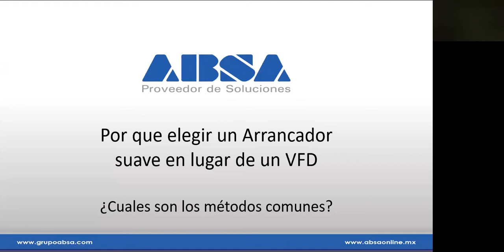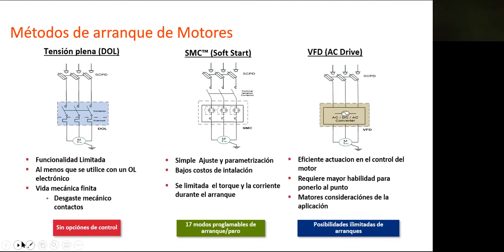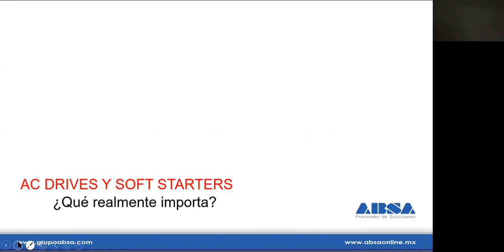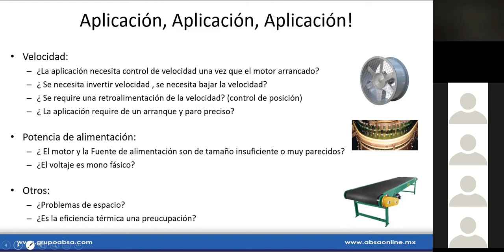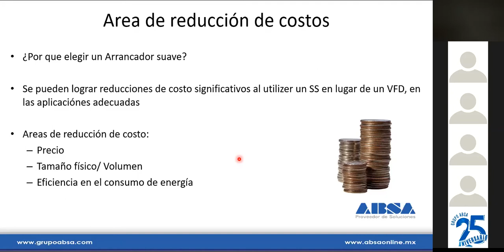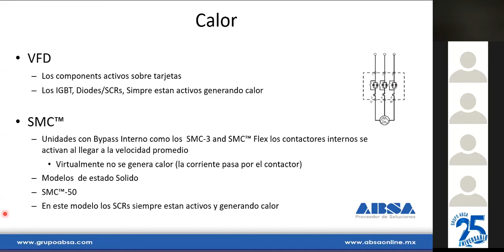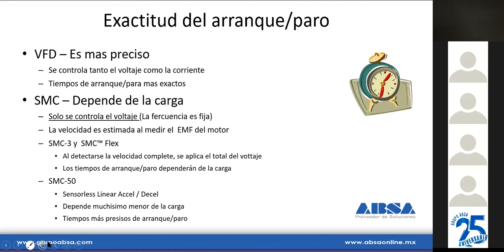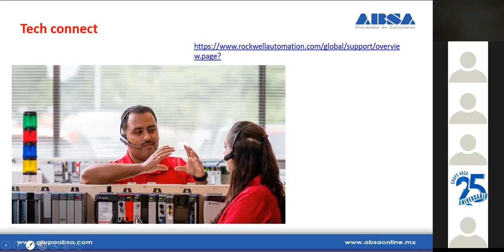Selección de tipo de arranque